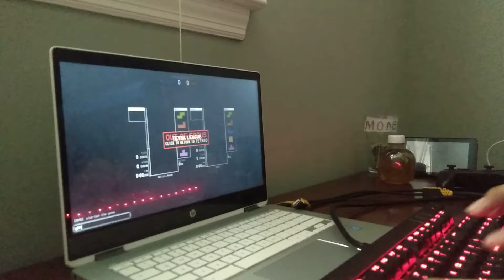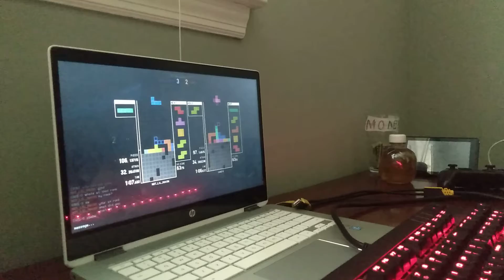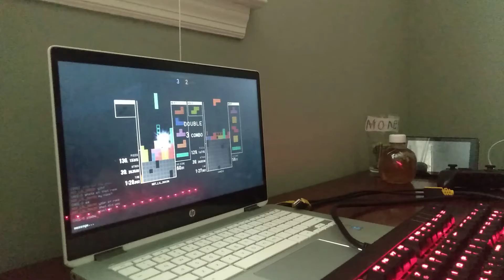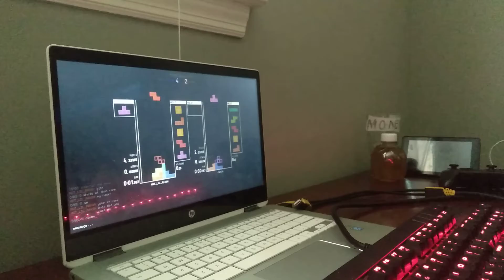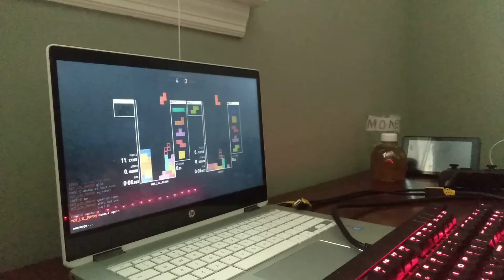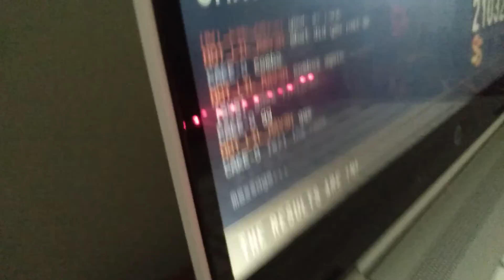[ apple lol ] Not_lil_rav3n vs Cake-O